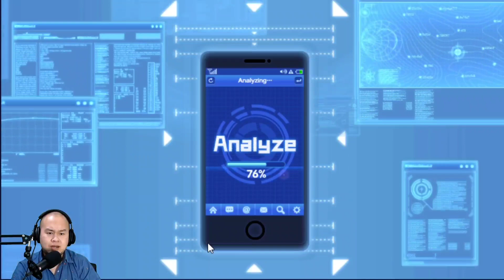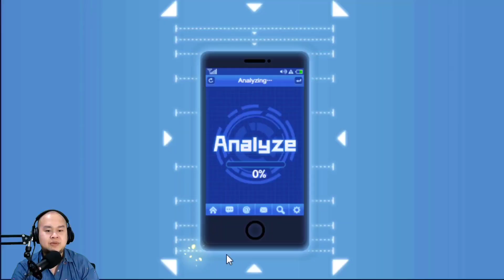S360 : GACHA, SIGIL, BACOT || One Punch Man The Strongest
tabung BT
tabung kartu bintang

AND DONE~

JASA JOKI OPM BY MadBro
1. MadBro = closed ( full sampai waktu yg blm di tentukan )
2. Team MadBro = 6-8 slot only ( 10k )

GGWP JOKI!

semoga ngiler!